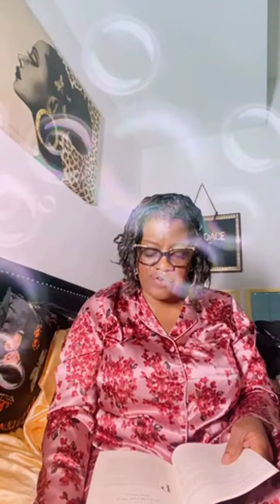Change This & Manifest Anything!